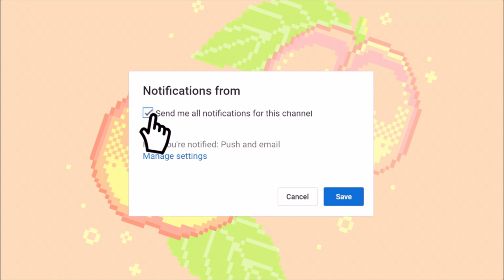Playing Minecraft Survival || Episode 3 || What About This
🍒Our channel posts a variety of videos including gaming, lifestyle, relaxation and other entertainment. We are new YouTubers and are excited to post more videos on even more subjects.